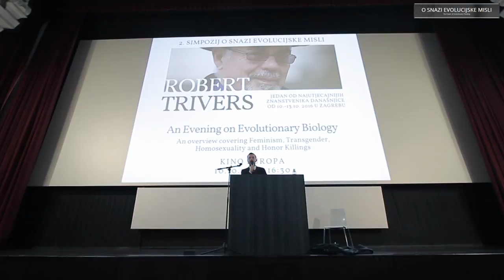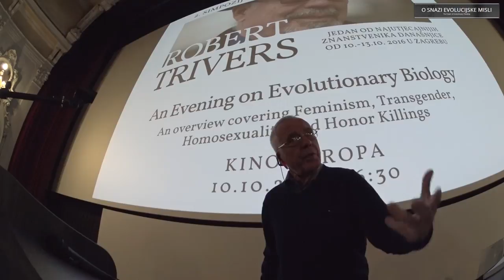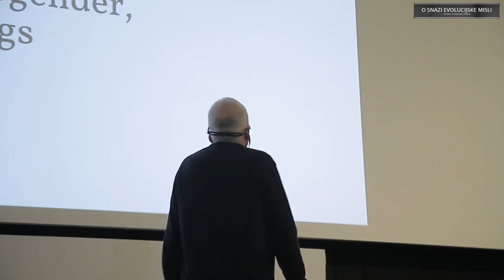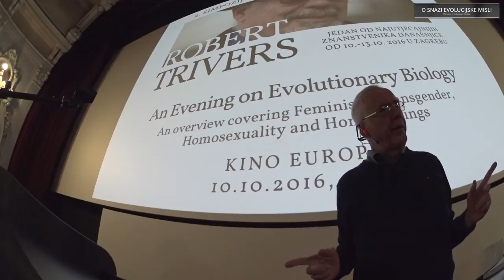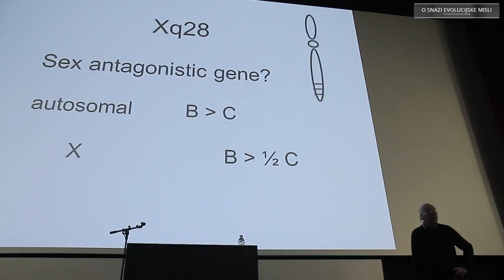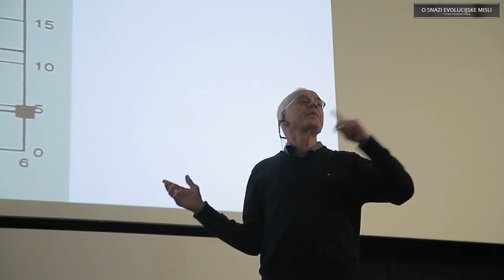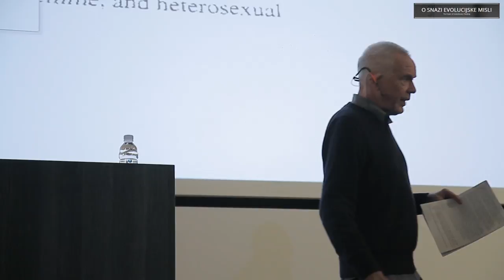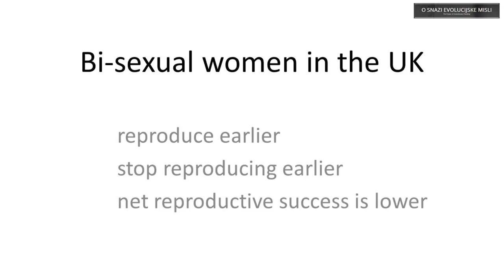Robert Trivers An Evening on Evolutionary Biology An overview covering Feminism Transgender Homose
Velika nam je bila čast pozivati Vas na 2. Simpozij o snazi evolucijske misli misli koji je ove godine ugostio prof. Roberta Triversa, jednog od najvećih i najutjecajnijih biologa i evolucijskih teoretičara današnjice, na prvoj stanici njegove europske turneje. Čovjek kojeg Steven Pinker smatra jednim od najznačajnih mislilaca u povijesti zapadne misli, a kojeg je Times uvrstio među 100 najvećih mislilaca i znanstvenika 20. stoljeća je tako od 10. do 13. listopada u Zagrebu, kroz četiri iznimno interesantna predavanja, izložio neke od svojih najutjecajnijih ideja, svoje nove projekte ali i podijelio svoja iznimna životna iskustva.